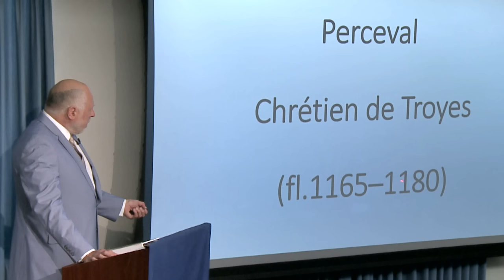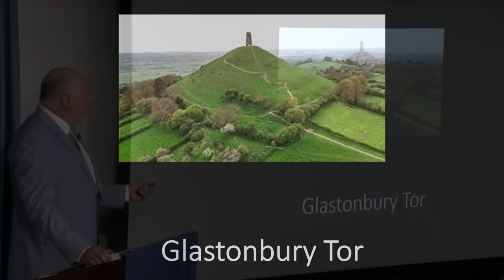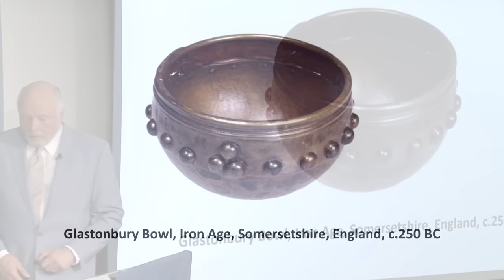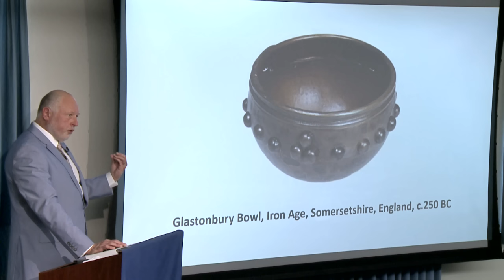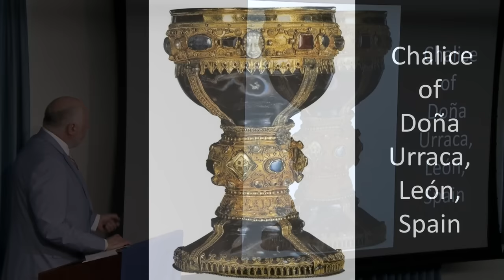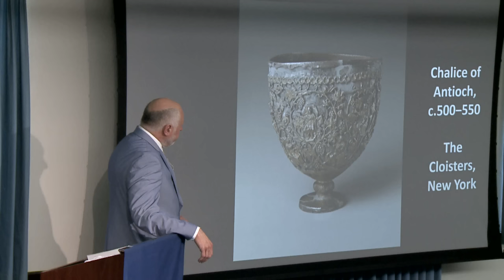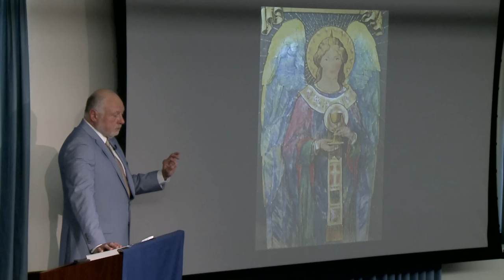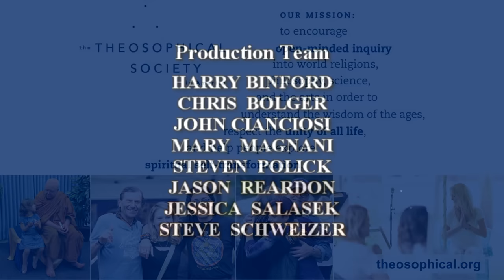The Holy Grail | Richard Smoley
The Holy Grail is one of the most mysterious and alluring of all myths. It has become a synonym for everything we seek. Yet is it anything more than a myth? What does it have to do with us today?

In this insightful but enjoyable lecture, Richard Smoley explores the Grail myth from its origins in medieval times to its implications for spiritual life today.

Richard Smoley is the author of twelve books on spirituality, philosophy, and religion. His latest book, Introduction to the Occult, was published in January 2022 by GD Media. Richard’s book A Theology of Love: Reimagining Christianity through “A Course in Miracles” was published in November 2019 by Inner Traditions International. His other works include Inner Christianity: A Guide to the Esoteric Tradition; Supernatural: Writings on an Unknown History; The Dice Game of Shiva: How Consciousness Creates the Universe: Conscious Love: Insights from Mystical Christianity; The Essential Nostradamus; and Hidden Wisdom: A Guide to the Western Inner Traditions (with Jay Kinney).  Formerly editor of Gnosis: A Journal of the Western Inner Traditions, Richard lectures nationwide and has been featured on many online videos. Richard is also editor of Quest: Journal of the Theosophical Society in America. His website is innerchristianity.com.